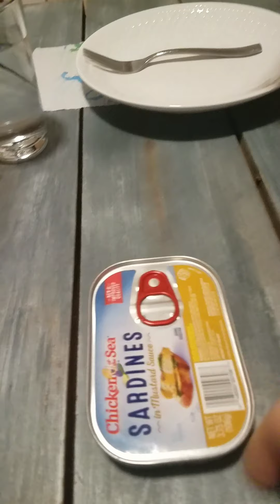Eating Sardines in a mustard sauce!!!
Eating Sardines in a Mustard sauce! Probably the nastiest thing we have tried so far!!!